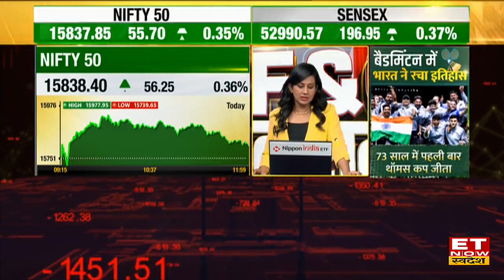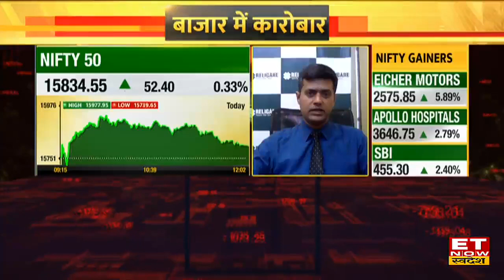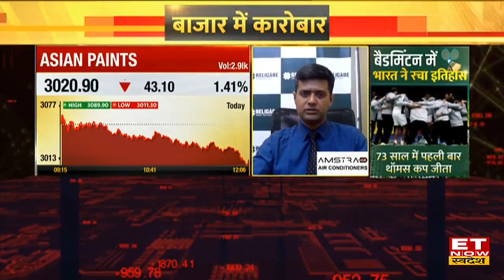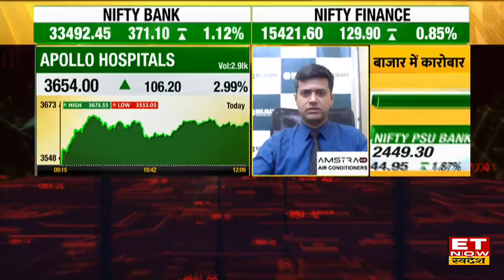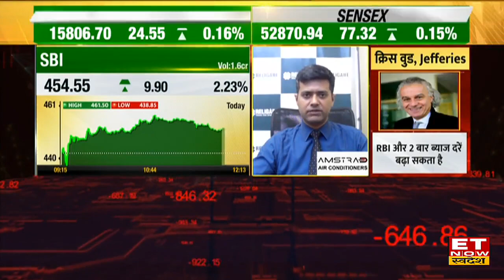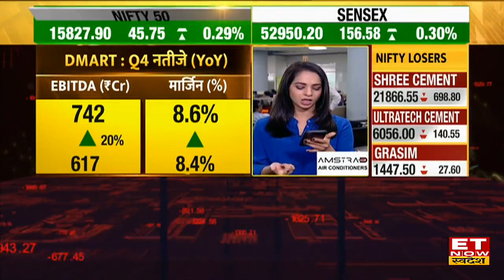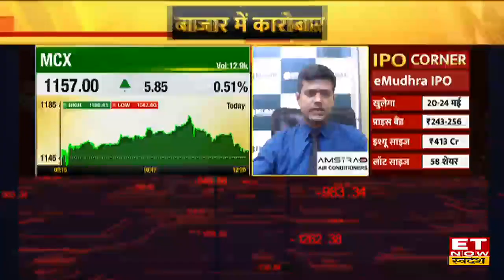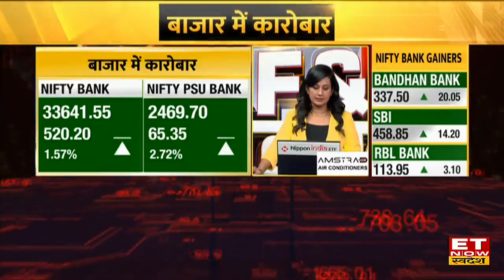Nifty Index & Bank Nifty में कैसी है Shares की चाल जानें F&O Trading पर राय | Ajit Mishra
बाजार की क्या हैं बड़ी बातें?
कौन-से शेयरों में है एक्शन?
क्या कहते हैं निफ्टी फ्यूचर्स के आंकड़े?
जानिए बाजार पर ReligareBroking के अजीत मिश्रा की राय